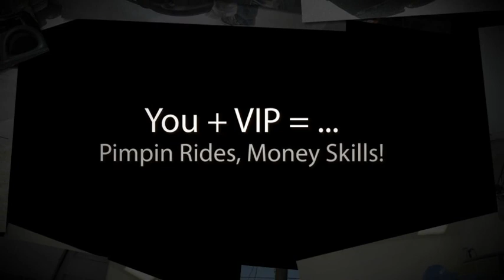How To Paint Car At Home?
for the BEST Training on How To Paint A Car!

Discover how you can paint your own car from home!
 -All by following a easy step-by-step course that will take you by the hand and guide you through a successful auto body and paint job for your special project.

Get A 85-Page Auto Body & Paint Manual + 7-Day Video Boot-Camp Access